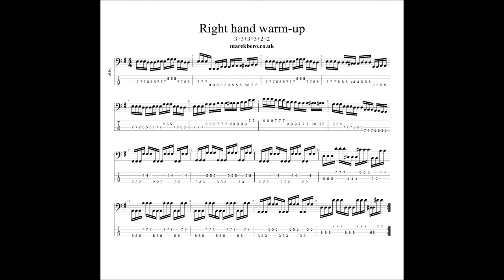Right Hand Warm Up // 3+3+3+3+2+2 // with tabs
Really cool  right hand work out using 3+3+3+3+2+2 sixteenth notes pattern using notes from E minor pentatonic scale.

Tabs + notes at the end of the video.